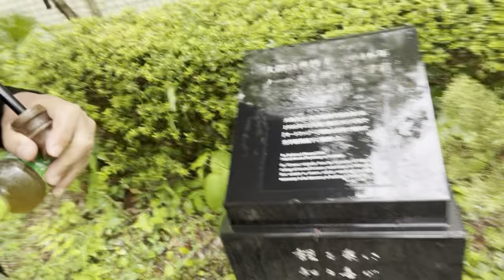雨の日に、東京大学駒場キャンパスを歩きながら思ったこと。